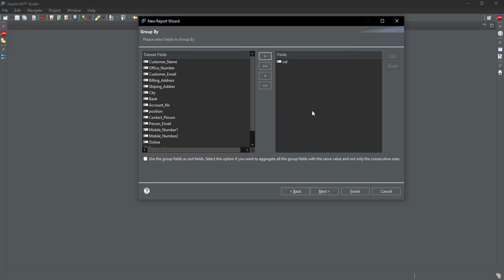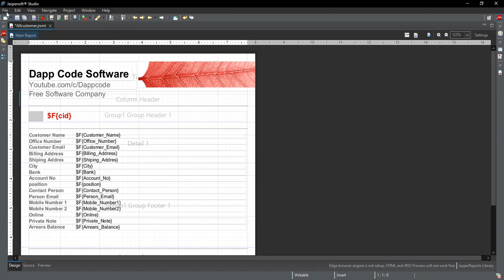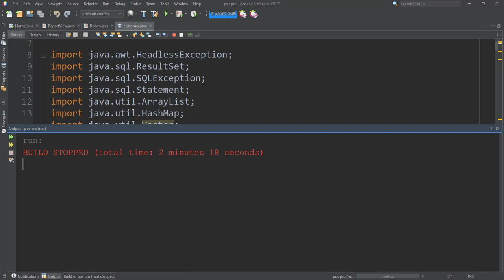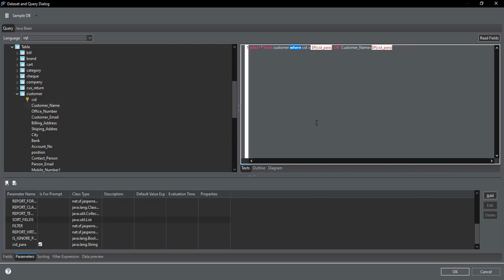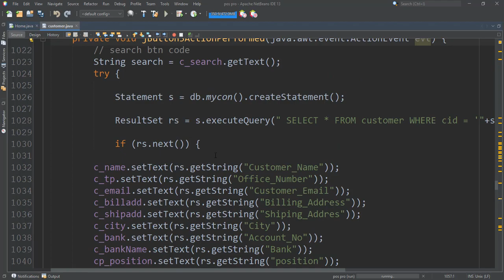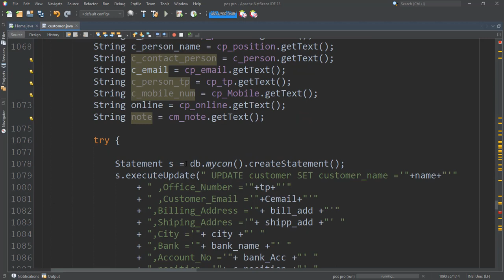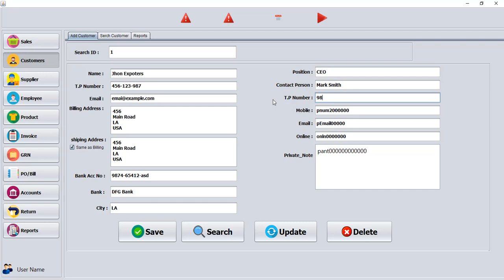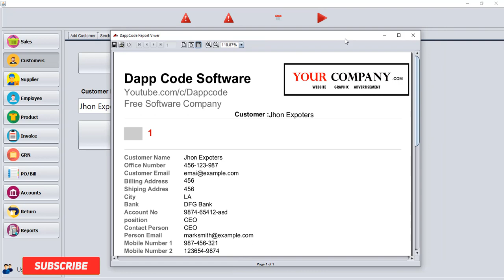Powerful Point Of Sale with -ASMR Typing Keyboard -java for beginners -34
Powerful Point Of Sale In Java Free | java for beginners | Sell and Making Money Online

 ►  🔵 Java POS  inventory management system Full Video MySQL Net Beans with Src code  7 Houer :

😍 FOLLOW ME ON   @tutorialsforbeginner

Java,POS system,Inventory management,Barcode scanning,Tutorial,Beginner-friendly
Retail,Warehouse,Technology,E-commerce,Point of sale,Inventory tracking,Java programming,Java development